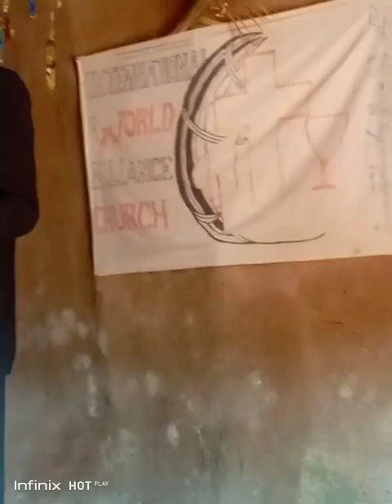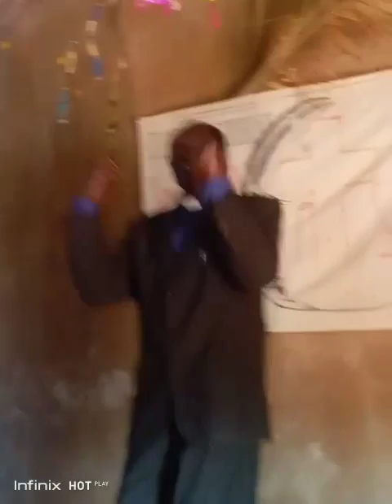pastor Daniel Tana preaching on Sunday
Video from John Sanduk